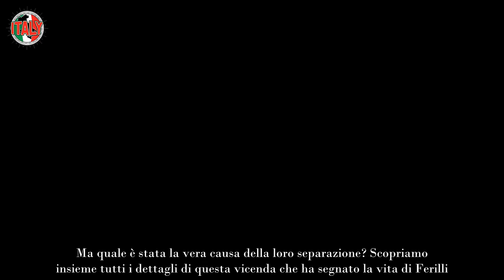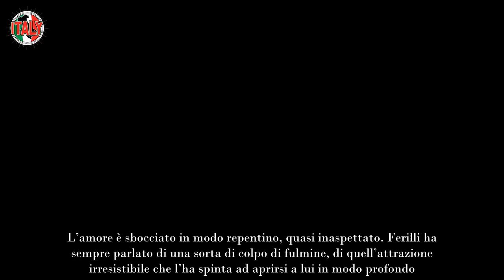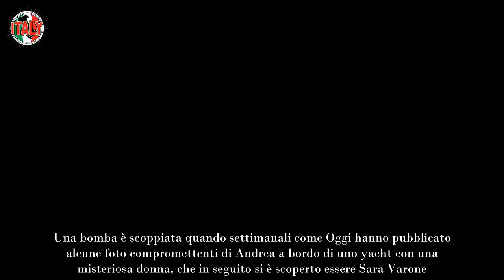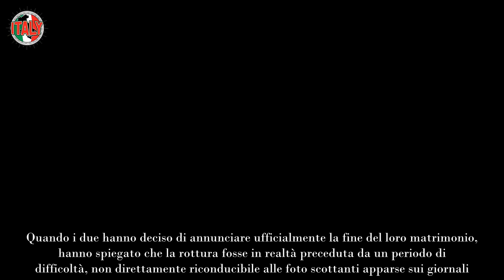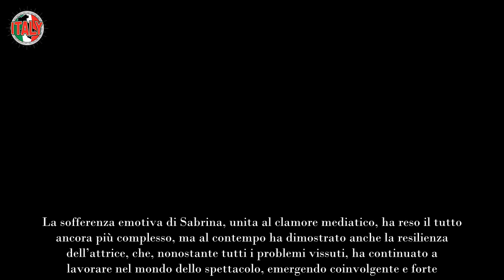Sabrina Ferilli il mistero dell’ex marito Andrea Perone e il motivo della loro separazione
Sabrina Ferilli è attualmente sposata con un noto imprenditore del mondo dell’economia italiana, Flavio Cattaneo. Prima di lui l’attrice romana ha avuto un altro matrimonio che è naufragato in malo modo. Chi è il primo coniuge della Ferilli, Andrea Perone e perché si sono lasciati.

L’attrice romana ne ha parlato raramente, sulla sua vita privata ha sempre cercato di essere molto riservata, eppure la rottura con Perone fu un vero e proprio scandalo per un motivo ben preciso.

Il primo matrimonio di Sabrina Ferilli con Andrea Perone, perché è finita
Era il 1997 quando Sabrina Ferilli incontrò la persona che sarebbe diventata il suo primo marito. L’ha conosciuto al teatro Sistina, dove Andrea Perone lavorava come fonico e l’attrice era impegnata con una commedia. Tra i due è scoppiato subito l’amore, lei ha sempre raccontato di essersi innamorata praticamente subito di lui.